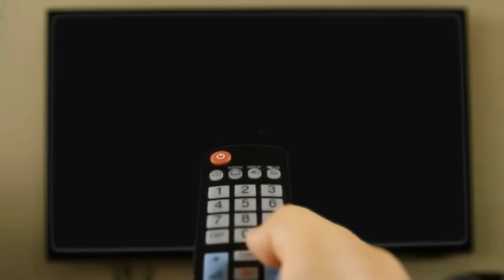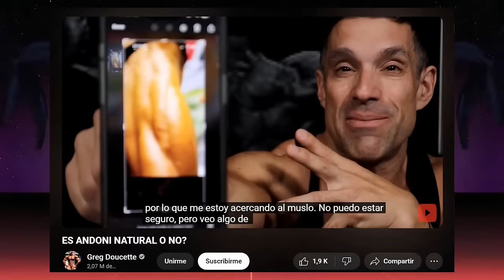¿NO NATTY desde los 16? GREG DOUCETTE expone a ANDONI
greg Doucette expone andoni sobre si es o no natural de la peor forma y esta es la opinion de un creador de usa

-mens physique
-classic physique
-212
- open

-Bikini fitness
-wellness
-Women’s Physique
-culturismo